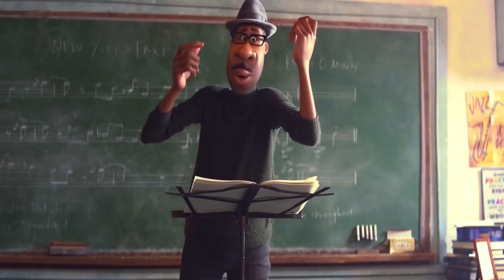5 películas que vienen después del Covid19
UPop y Román están de regreso y ahora te traen este top 5 de películas que tuvieron que reprogramar su estreno debido a la pandemia por el virus que causa Covid19. ¡Acompáñanos!